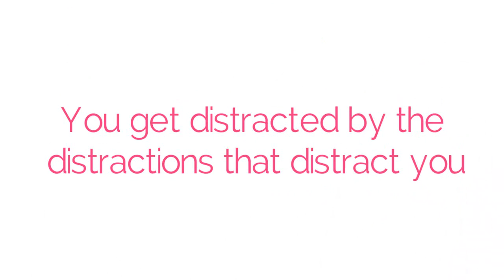The Choice To Know and To Love Yourself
Podcast Interview with Michael Cupo
Hosted By: Valeria Teles

How To Find Joy And Inner Peace With Valeria Teles

My name is Valeria Teles (pen-name) aka Valeria Koopman. I am a Healing Coach, Author and Podcaster.

I wrote the Fit for Joy book to share the connection between holistic health and spirituality.

In Fit for Joy, I start a conversation about the “true” meaning of health from my professional view as a fitness trainer and first-prize fitness competitor, as well as my personal experiences.

My other two recently published books are on Love awareness and Inner Peace.

As a podcast host, I explore meaningful truths, ideas, and insights about physical, mental and spiritual health to awaken new ways of thinking that can lead us toward a new way of being well.

QUOTE
“It matters that you make healthy choices every day. It matters that you live your life in the moment. It matters that you love, and that you care about discovering the miraculous being you already are.”
Get your "Fit for Joy" book by author Valeria Teles. for Joy Book on Amazon for Joy YouTube Channel